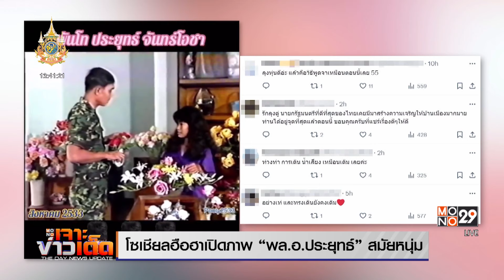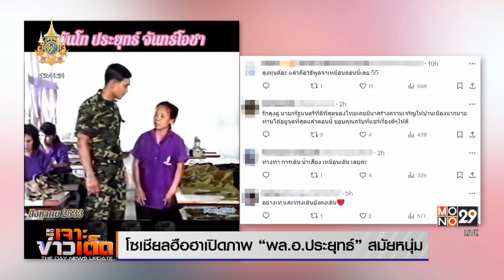โซเชียลฮือฮา! เปิดภาพ “พล.อ.ประยุทธ์” สมัยหนุ่ม |MONO เจาะข่าวเด็ด | 22 ก.พ. 67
ผู้บัญชีเอ็กซ์ (X) รายหนึ่ง ได้โพสต์คลิปของ พลเอกประยุทธ์ จันทร์โอชา อดีตนายกรัฐมนตรีและองคมนตรีในปัจจุบัน ความยาวประมาณ 1.26 นาที โดยระบุว่า ลุงตู่ เมื่อ 34 ปีที่แล้ว สมัยยังเป็น พันโท ประยุทธ์ จันทร์โอชา เสนาธิการกรมทหารราบที่ 21 รักษาพระองค์ หล่อเฟี้ยวสุดๆ ผู้โพสต์ยังระบุด้วยว่า คลิปนี้เป็นส่วนหนึ่งจากคลิปในติ๊กต็อก โดยคลิปนี้ เป็นคลิปเมื่อปี 2533 ซึ่งเป็นส่วนหนึ่งในรายการถวายพระพร ในโอกาสวันเฉลิมพระชนมพรรษา สมเด็จพระนางเจ้าสิริกิติ์ สมัยนั้น

หลังจากที่โพสต์คลิปนี้ไป มีคนให้ความสนใจ เข้ามาแสดงความคิดเห็น บางคนบอกว่า รักลุงตู่ นายกรัฐตรีที่ดีที่สุดของไทย บ้างก็บอกว่าลุงตู่เท่มาก / พระเอกหนังยุค 90 / ลุงตู่หุ่นดี ส่วนบางคนบอกว่าลุงเป็นแบรนด์แอมบาสเดอร์กองทัพบก ซึ่งโพสต์นี้ถูกแชร์ออกไปประมาณ 175 ครั้ง มีคนกดหัวใจถึง 605 ครั้ง